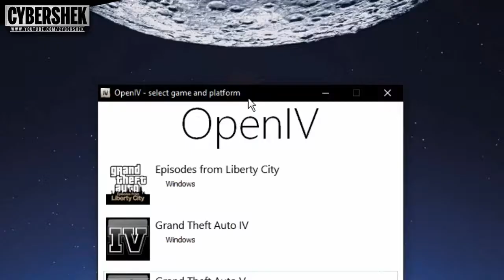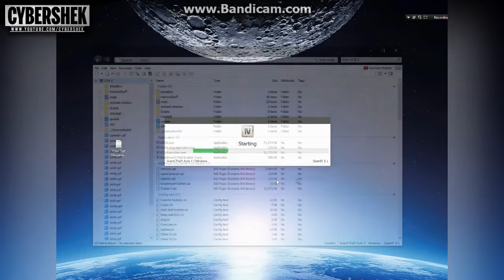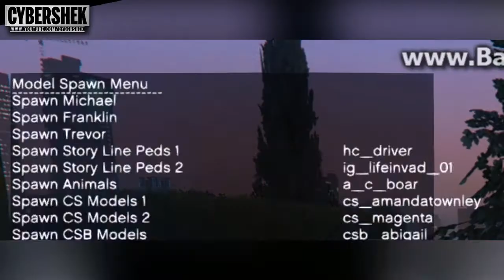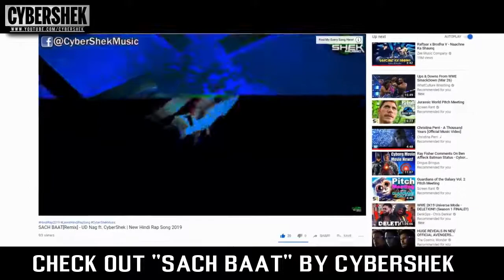GTA 5 : The Most Realistic Batman MOD! [Installation Included]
In this video, I show how you can get THE MOST REALISTIC BATMAN in Grand Theft Auto 5 a.k.a GTA 5!

for suggestions/advice please comment.